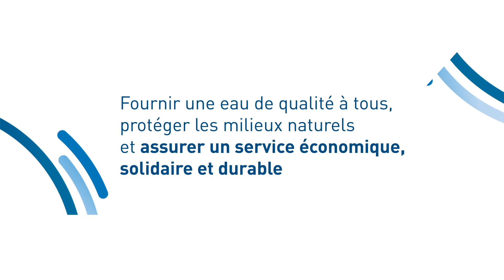ODIVEA | TEMPSREEL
Dijon Métropole et SUEZ France ont lancé ce matin ODIVEA, un service public d’eau et d’assainissement unique en France.
Le naming et le design de marque avec la campagne de communication sont signés tempsRéel.